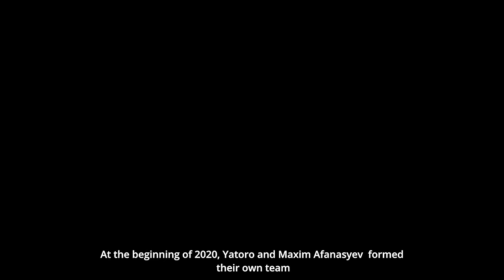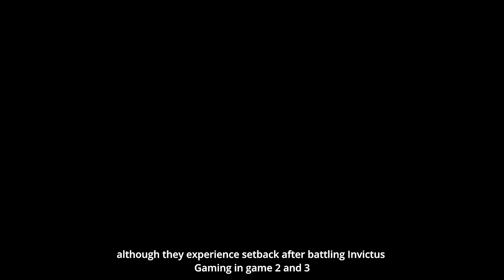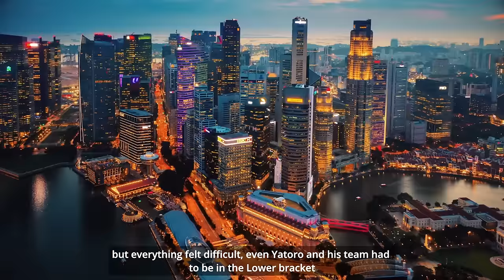The Yatoro Effect : The Legendary Story of the Greatest Carry in Dota 2 History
Music Supplied by:
Club Adventure by Niklas Johansson - [Orchestral Electro, Action Music]
Edgar Hopp - Elysium
Emerald Dream by Niklas Johansson - [Action, Electro Music]
Highlander Droid by Niklas Johansson - [Action, Electro Music]
ES_Cinematic Dubstep 2 - Niklas Gustavsson
ES_Cinematic Quest 4 - Johannes Bornlöf